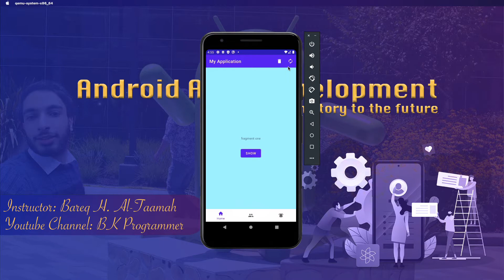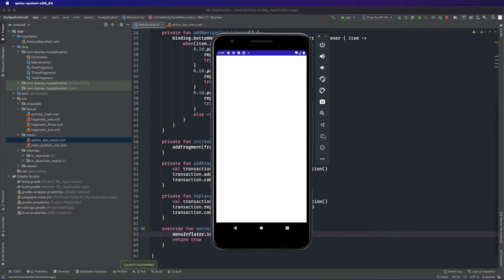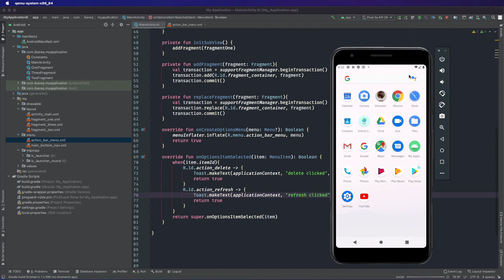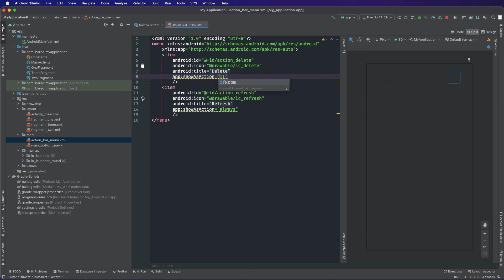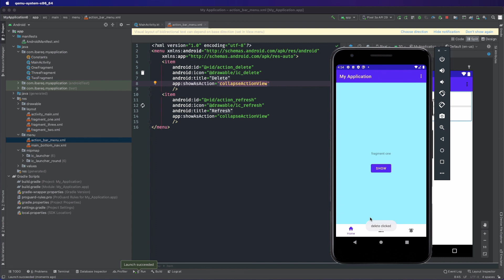0084 ActionBar actions